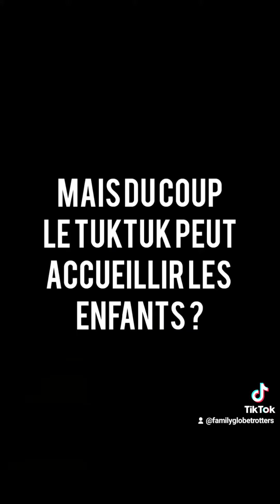🛺 Visiter Paris avec des enfants en tuktuk !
🛺 Devinez quoi ? Nous avons eu la chance de découvrir Paris en tuktuk! Vous connaissez ? Vous avez déjà testé ? Voici une petite vidéo de cette nouvelle expérience avec notre tuktukrider Julien ! Il nous explique son concept !

🙏 Merci à Julien pour son accueil !